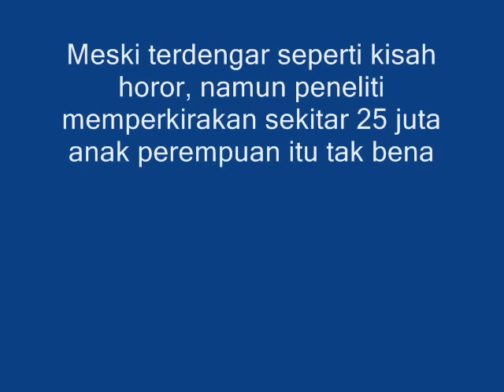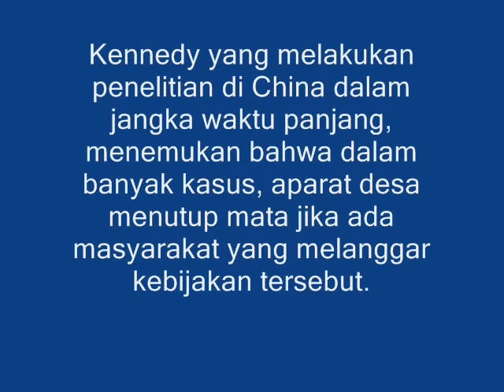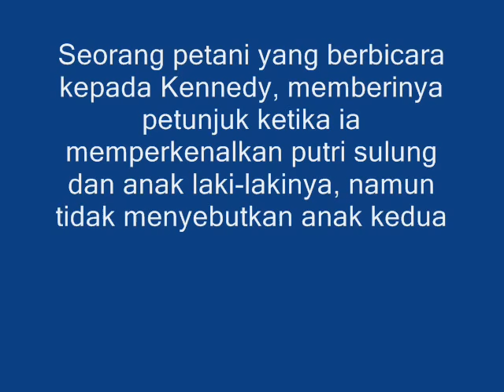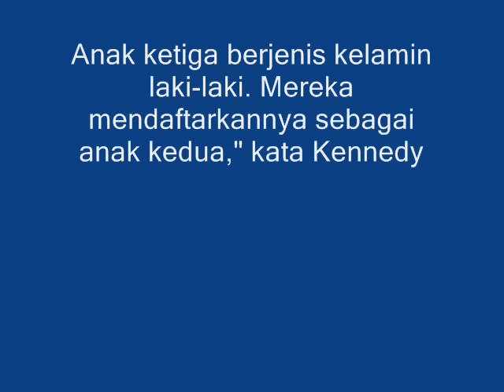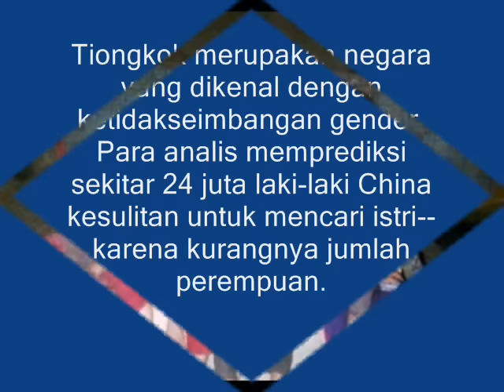Terkuak, Misteri Hilangnya 25 Juta Anak Perempuan di China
Ketika China mengimplementasikan kebijakan satu anak pada 1979, pemerintah mengharap bahwa pejabat perencanaan keluarga di daerah akan menerapkannya.

Namun melaksanakan kebijakan tersebut di pedesaan merupakan suatu hal yang sulit, di mana aparat desa biasanya memiliki kedekatan dengan anggota komunitas.